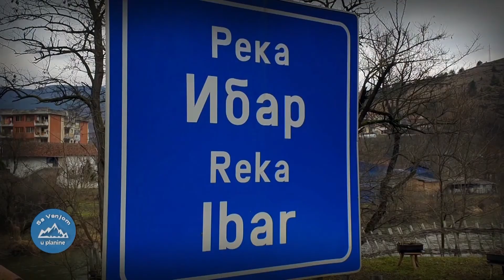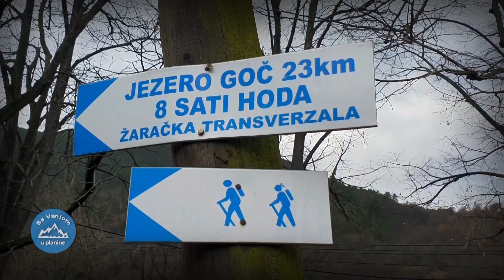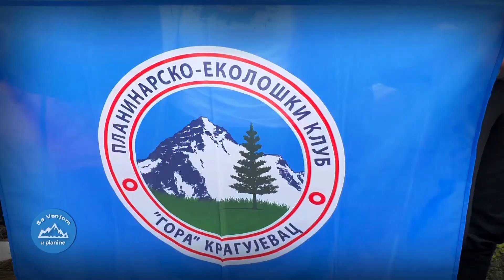ŽARAČKA Planina | Neotkriveni PRIRODNI dragulj | SA VANJOM U PLANINE Ep.02